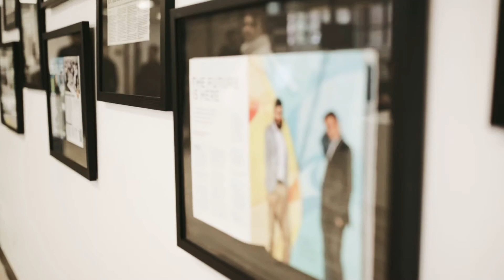FreshWorks Studio - Profile video at DEYA 2019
Our founders - CEO Sam and COO Rohit were  featured at the Distinguished Entrepreneur of the Year Award (DEYA) 2019 gala ceremony.

Thank you University of Victoria’s Gustavson School of Business for a wonderful gesture and we will continue to make you proud.